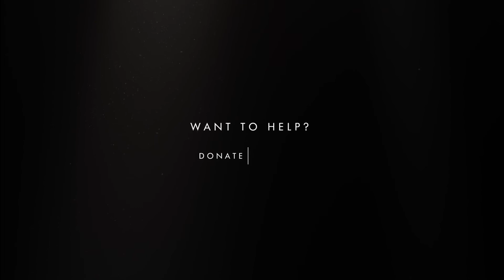Takalane Crèche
Overview:
Takalane Crèche is situated in Dutywa (formerly Idutywa), a town in rural Eastern Cape with about 11 000 inhabitants. It exists because its founder – Zukiswa Magqaza – looked around her and saw though there was a grade-R program, there were no facilities providing care to the very young children in the area. These young ones were wandering around the streets in the daytime while their parents worked (or searched for work).

Like her mother, Zukiswa has always been a child lover, and it pained her to see the littlest ones being uncared for. In 2003, she began taking children into her home, where she and another teacher would feed and teach them. The demand for childcare grew, and soon it became clear that Zukiswa’s home wouldn’t be large enough for much longer.

Together, the two wrote a letter to the Development Bank of Southern Africa (DBSA) to ask for funding so that they might be able to build proper premises. In early 2004, they received a call saying that their request was approved, and by the end of 2005 they were operating from the newly built Takalane Crèche.

The team of teachers has grown to 3, and the number of students to 60. To these 60 students, Takalane provides meals and care to the best of their ability. All of the children speak isiXhosa at home, but the teachers try their best to incorporate other languages - such as English - as well. This is difficult in the midst of the huge lack of resources the crèche faces.

Though they are thankful for the physical structure that has made their work possible, Zukiswa and her team cannot feed their charges bricks and mortar. The community is cripplingly poor, and the center receives no support from parents. Their monthly groceries are paid for by a R1000 monthly social grant, which doesn’t even begin to cover everything they need.

Zukiswa hopes to never struggle to feed her students again, and to be able to be financially capable of guiding them through this early phase of development and into a better future.

Contact Person: Zukiswa Magqaza

NPO Number: 123-027

Province: Eastern Cape

City: Dutywa

Beneficiaries: 60

Photographer: Siyabulela Ntlokondala at Tshawe Photographer

Writer: Eugene du Plessis

Voice Artist: Esona Mangcaka